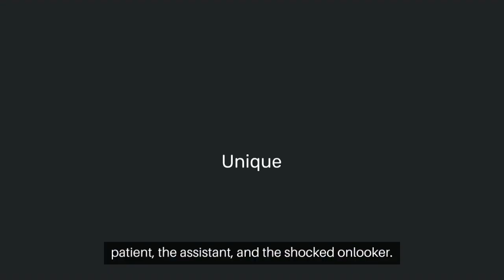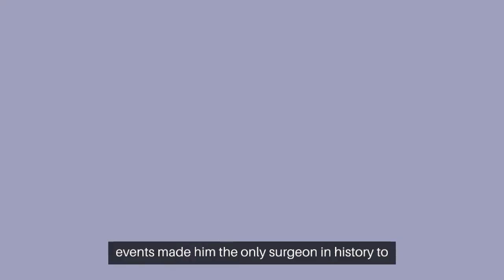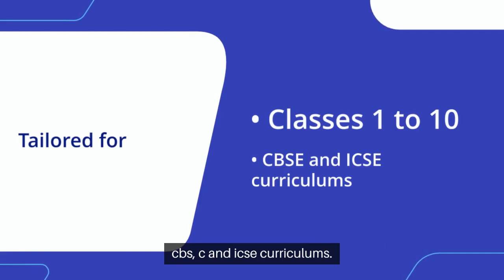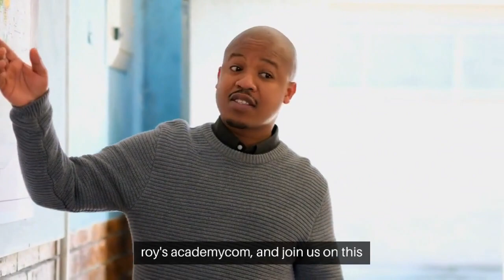Did you Know The fastest surgeon ever ended up causing a 300% mortality rate—shocking, right?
"For more educational Videos, please follow our other Youtube channels:
ROYS ACADEMY -

Amazing Facts -

Spoken English -

🌐 Discover Dynamic Learning Opportunities:
🔍 School Courses:

🗣️ Spoken English:
Classes 1-10

📲 Download Our Interactive App:
👉 Android App

🔪🏥 The Tragic Tale of Robert Liston: The Fastest Surgeon with a 300% Mortality Rate! 🏥🔪

Step into the dramatic world of 19th-century surgery with the story of Robert Liston, hailed as "the fastest knife in the West." In this intriguing historical account, we delve into the pioneer of speed surgery and the shocking incident that led to a 300% mortality rate.